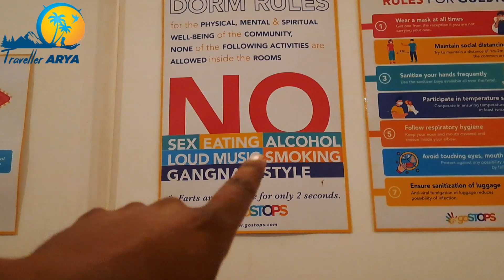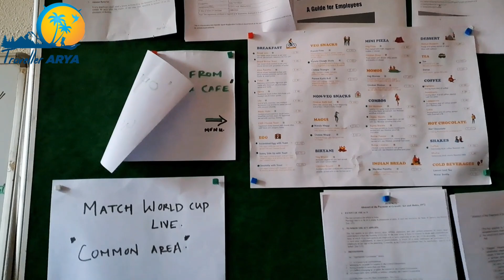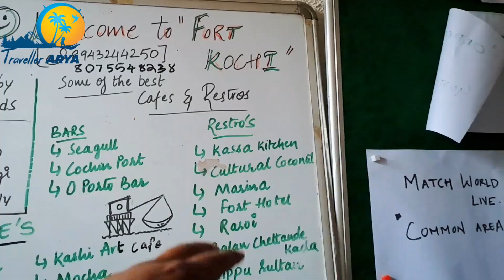Best Hostel & Hotel Street In Kochi |Kerala Tourist place | Fort kochi | Vasco de gama Church | Food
To matao or sajjano Ham aapke liye es vlog me laye hai sabse alag peskas Jo ki apke liye hi Jo bhi log ya solo hai ya fir family ya couple hai un sabhi ke liye ye vlog perfect hai to chaliye kaam 25 kijiye qki es vlog me tourist places ke Sath main apko best hotel , hostel and Restaurant bhi dikhane wala hu to Bina Deri kiye aap suru kijiye or last tak dekhiye tabhi apko part 3 samajh aayega and part 2, 1 bhi apko channel par mil jayega .qki kochi ka jawab nhi bhai. 🤘

👉Kerala series:-

Tamilnadu series  :-